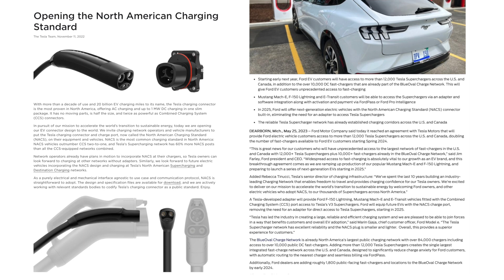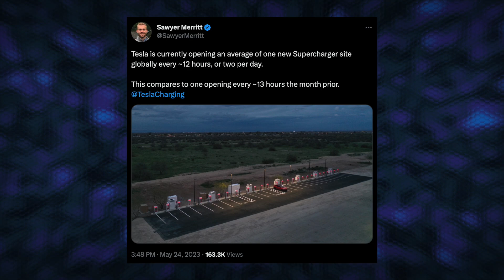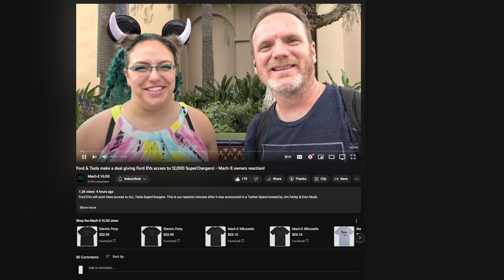Ford EVs to use Tesla Supercharger Network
Ford surprises the auto world by announcing they'll be using Tesla's excellent Supercharger network. It'll be a huge upgrade for Ford EV owners going forward and enable travel to more parts of the country. On Tesla's side, they'll get more help building out the network, more utilization of rural chargers, and it's consistent with their mission to transition the world to sustainable energy and transport.

Chapters:
0:00 Ford and Tesla Charging Partnership
2:09 Are there Enough Superchargers?
3:22 Why Ford Chose Tesla's Network
4:22 Magic Dock and Ford's Competitive Edge
6:31 Why Does it Matter?